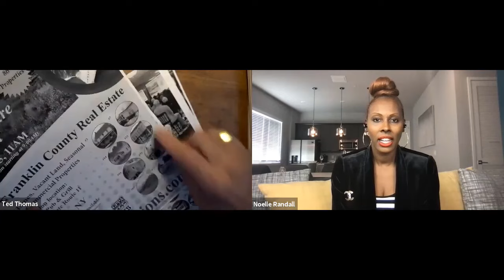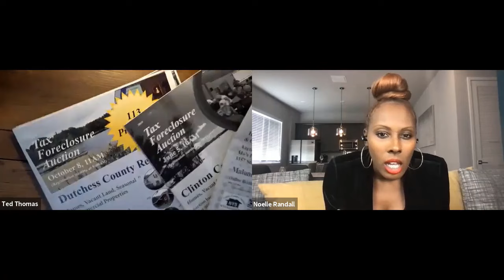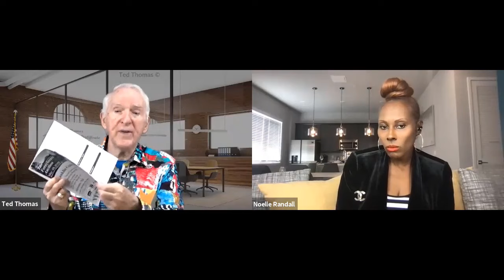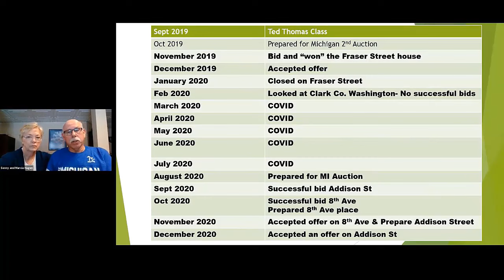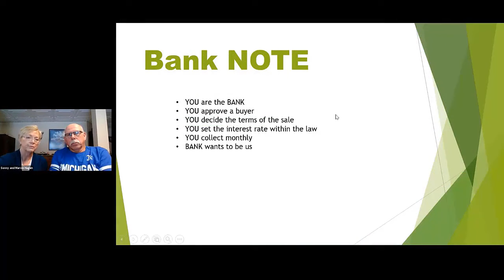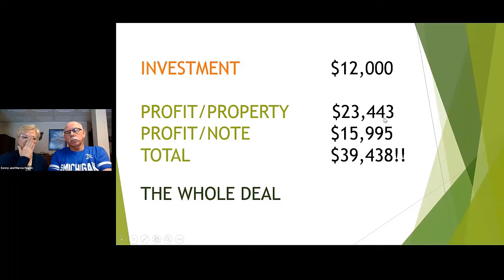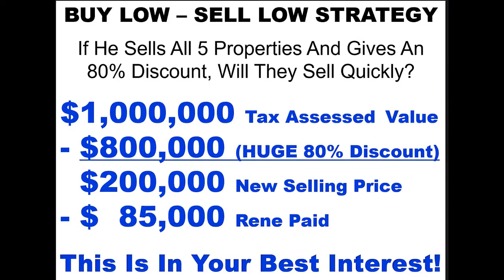Noelle Randall & Ted Thomas Unveiling the Lucrative World of Tax Lien and Deed Investing Part 3 of 4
This video serves as an introduction to the world of tax lien certificates, positioning them as a safe investment option. It explores the opportunities available in tax-defaulted properties and addresses the challenges newcomers face in real estate. Learn all the strategies Ted uses to create online real estate income by booking a ticket to his special one-day virtual workshop

Video Highlights:
-Tax lien certificates allow investors to earn high rewards by paying someone else’s tax debt.
-Tax-defaulted properties are sold by the government at a significant discount, ranging from 10 to 20 cents on the dollar.
-Investors can buy tax-defaulted properties at auctions using credit cards, particularly in Michigan and New York.
-When tax-defaulted properties are purchased, the existing mortgage or deed of trust is wiped out by the county.
-Ted Thomas offers a comprehensive training program to teach individuals how to navigate the tax lien and tax deed investment process.

Key Moments In This Episode:
00:00 - Introduction to Tax Lien Certificates
01:09 - Tax Lien Certificates: A Safe Investment
02:08 - Tax Defaulted Property Opportunities
03:21 - Challenges Starting in Real Estate
04:30 - Tax Defaulted Property Auction Process
06:03 - Texas: A Hot Market for Tax Deeds
07:13 - Best States for Tax Deed Investments
08:17 - Easy Online Property Purchases
09:46 - Diversifying Investments with Tax Certificates
10:36 - Incredible Deals in Tax-Defaulted Properties

noelle_2022_part_3 (Fixed).mp4